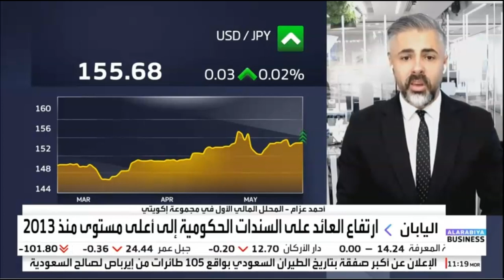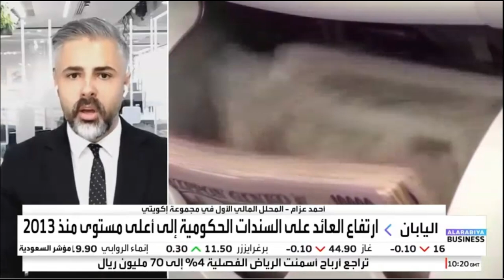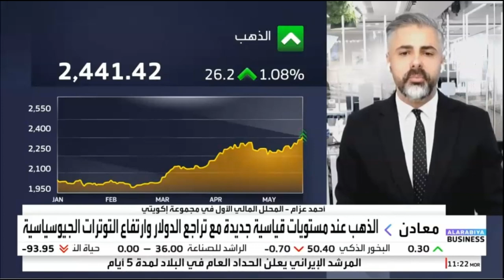ارتفاع العائد على السندات الحكومية اليابانية إلى أعلى مستوى منذ 2013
حديث حول مسار السياسة النقدية للاحتياطي الفيدرالي الأمريكي.
ارتفاع عوائد سندات الحكومة اليابانية عند أعلى مستوى له منذ 2013.
ماذا عن تحركات الذهب؟